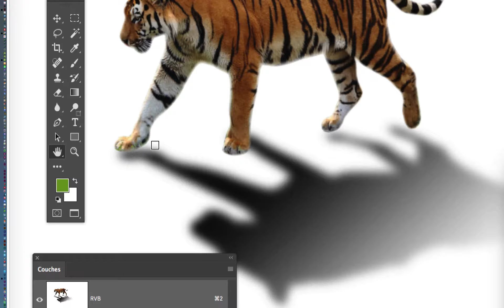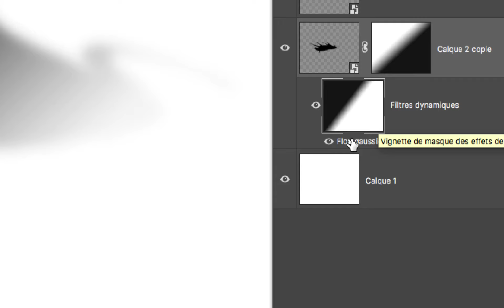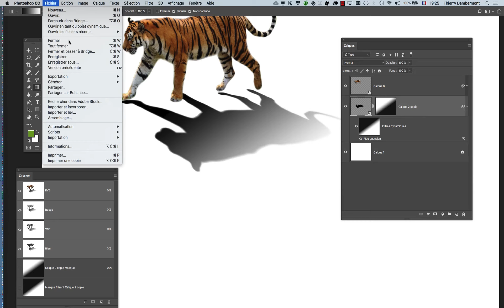IFAP 2e session 8 de 2018 2019 CPR2 PS 03 part 12